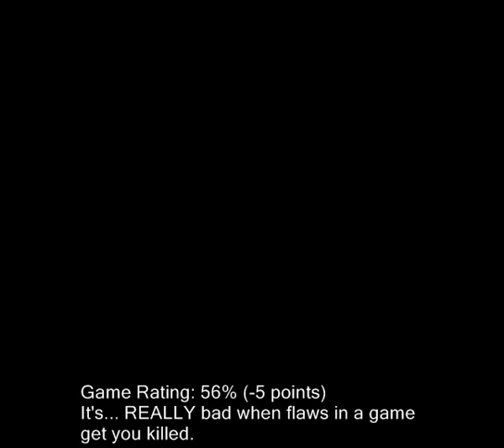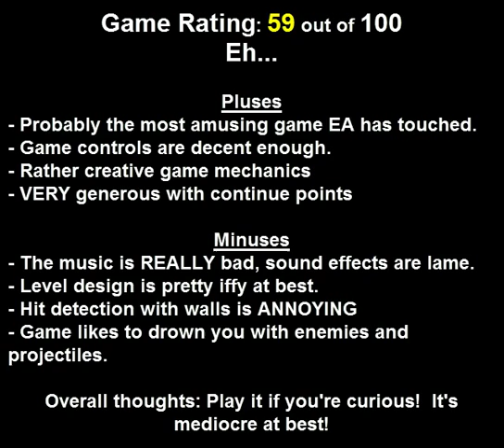WhaDaFah! 2.0 Normy's Beachbabe-O-Rama – The Life of Quagmire's Cousin?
WARNING: There is some profanity in this video, children viewership is not recommended.  You've been WARNED!  Also, watching this in Theater Mode is highly recommended!

NOTE: This review is fairly opinionated and should not be taken seriously.  It's just my thoughts on the game and you are entitled to your opinions.  Please note that this is mainly for entertainment and possibly educational purposes.

Normy's Beachbabe-O-Rama was developed by Realtime Associates and published by Electronic Arts, characters copyright of Keith Robinson.
Recording and gameplay/suffering, commentary/ridicule done by me.

For the second season of WhaDaFah, I felt it was necessary to start with a game that I didn't even know about and this game was probably the best choice for a season opener.  Ranging from the things that I hate in a game and the things that I enjoy the hell out of.  This game had it all, and I am gonna have to show you what I'm talking about.  Because explaining it just wouldn't be enough.

Welcome to the second season of WhaDaFah and enjoy the stupidity!